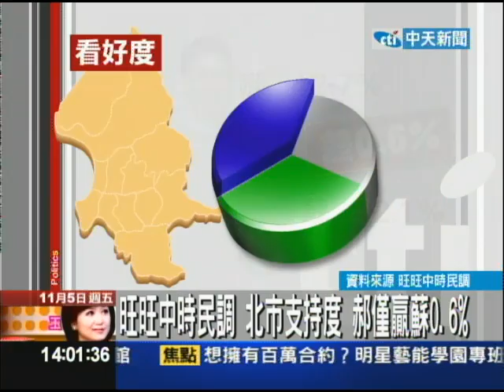11/5新台灣星光大道Part1